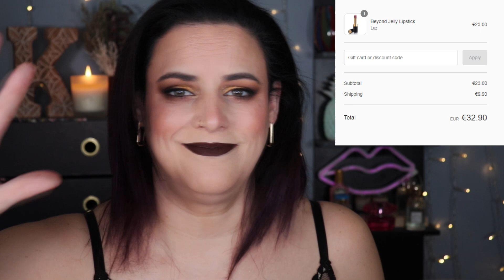Discussing NEW MAKEUP RELEASES while getting progressively sassier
Sorry for the swearing. In my defense. vodka. 😛🍸

You know the drill: I rank new makeup releases in the order of my personal interest, I sip on a vodka-cran, and become increasingly more sarcastic as the video goes on.

Spoiler: the Basma foundation stick arrived today and the shade is quite a bit darker than I expected. I used the Sephora shade matcher and it did me dirty.

Sephora USA
Sephora Canada
Shoppers Drug Mart
Cult Beauty
Beauty Bay

For reference:
Age: 42
Skin type: normal, leaning towards dry
Mac shade: NC20
*Camera (similar, mine is an sl2)
*Regular Lens
*Zoom lens
Outro: And Then We Fell From the Sky by Across the Great Valley